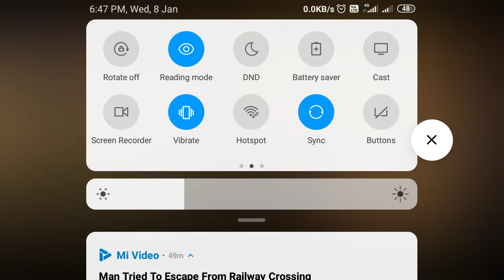Mere Allah madad kar Mere Maula madad kar (Alif Laila song)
Alif Laila song